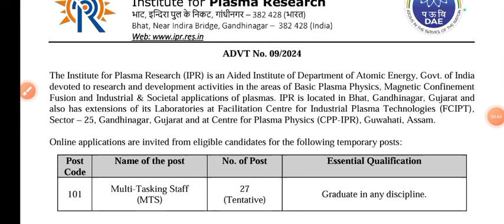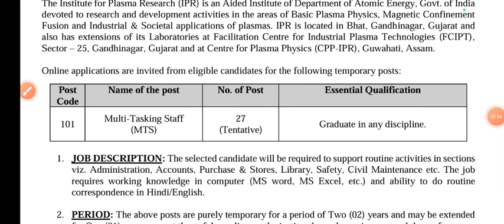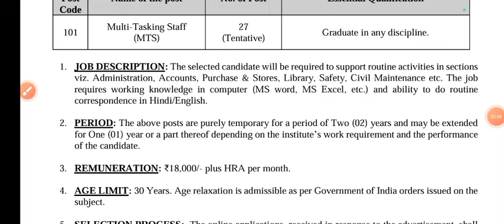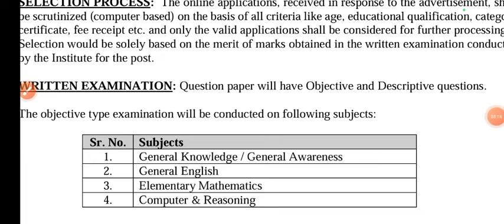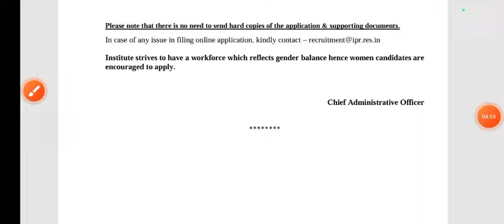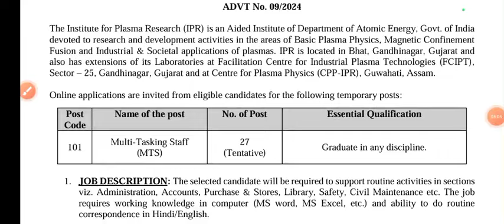IPR Multi Tasking Staff (MTS) Recruitment 2024 | Institute for Plasma Research Vacancy 2024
IPR Multi Tasking Staff (MTS) Recruitment 2024 | Institute for Plasma Research Vacancy 2024 | Ipr mts 2024

Thanks For
Watching.